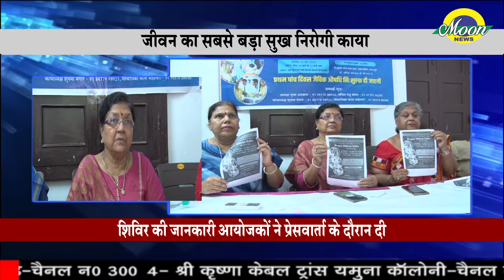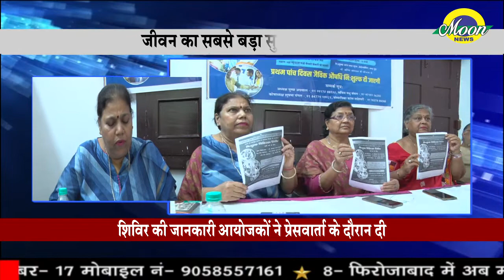Moon News Agra #30 जून को निशुल्क चिकित्सा शिविर का किया जा रहा है आयोजन....